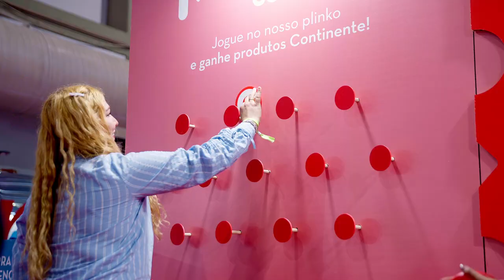BEST OF QSP SUMMIT 2022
Best of video for the 15th edition of the Most Outstanding Management and Marketing Conference in Europe!

Theme: Building Sustainable Growth
Place: Matosinhos, Porto - Portugal
Dates: June 28 - 30, 2022

Keynote Speakers: Fareed Zakaria, Charlie McMurdie, Tom Raftery (SAP), Jane Thomason (Kasei Holdings), Delia García (L'Oréal), Rory Sutherland (Ogilvy), Ashley Fell (McCrindle) and Greg Williams

Worklab Speakers: António Horta-Osório (Bial), Leonor Beleza (Fundação Champalimaud), Karen Jones (Denison), Vítor Pereira (Bankinter), Markus Graf (Novartis), Ana Casaca (Galp), Joana Vasconcelos (Artist), Tim (Musician), Luís Represas (Musician), Inês Cardoso (JN), Álvaro Fernández (Michael Page), José Miguel Leonardo (Randstad), Luís Melo (Boyden), Mariana Branquinho (Korn Ferry), Isabel Barros (Sonae MC), Jodie Rogers (Symbia), Paula Arriscado (Salvador Caetano), Peter Hopwood, Fátima Araújo (RTP), Samuel Antunes (Think People), Duarte Araújo, Jorge Sequeira, Luís Meneses (Unilabs), Joana Almeida (Sheraton Porto), José Rui Felizardo (Ceiia), Tomás Allen (Allen_pmc), Ko Koens and Luís Araújo (Turismo de Portugal).

Special Sessions:
- Lionesa with Alexander Kjerulf (Woohoo Inc) and Madalena Carey (Hapiness Business School)
- Santa Casa da Misericórdia do Porto with António Correia (PwC), António Tavares (SCMP), Luís Marques Mendes, Patrícia Teixeira Lopes (Porto Business School) and Carlos Magno (Journalist)
- Turismo do Porto e Norte de Portugal with Fernando Vieira (Aeroporto Francisco Sá Carneiro), Jordi Solé (Tourism Marketing Solutions), Pedro Nuno Santos (Government of Portugal), Ricardo Valente (City of Porto) and Luís Pedro Martins (TPNP)
- Tabaqueira with Rui Minhós